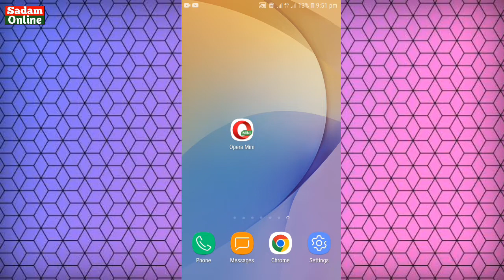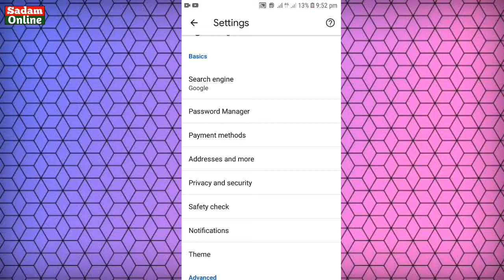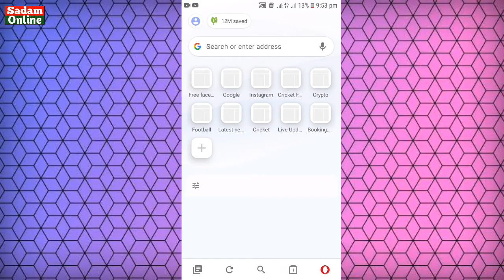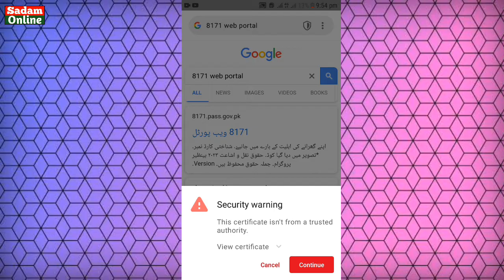8171 Web Portal Not Open? Problem Solved🔥 | 8171 Web Portal New update | How To Check Rs 2000 Online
8171 Web Portal Not Open? Problem Solved🔥 | 8171 Web Portal New update | How To Check Rs 2000 Online

8171 web portal
8171 portal
8171 check online
8171
bisp new update
bisp
sadam online